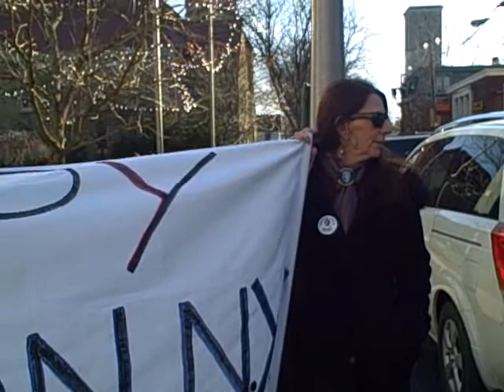Occupy Kingston, NY -- Dec. 8, 2011 -- Ulster County Office Bldg.